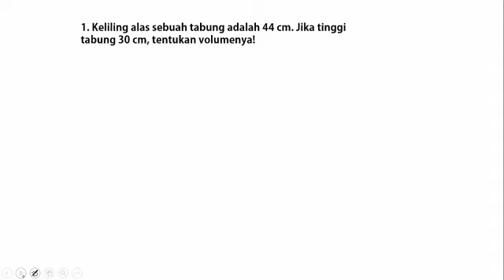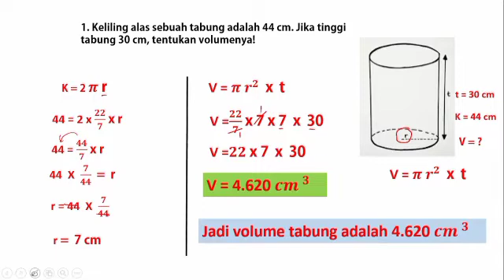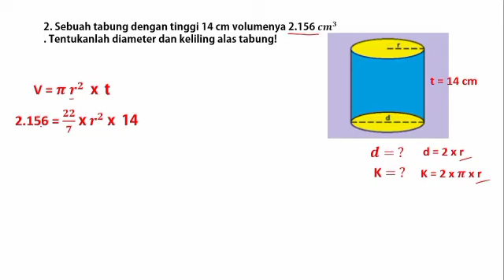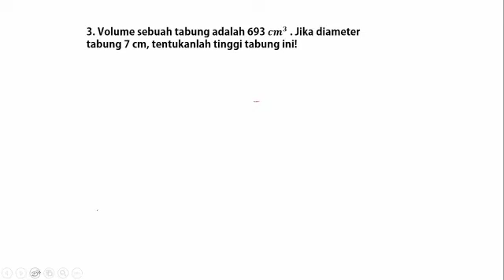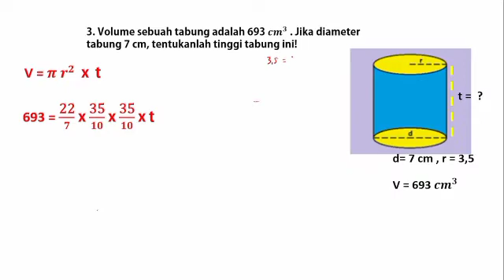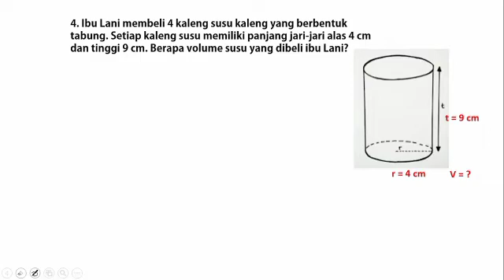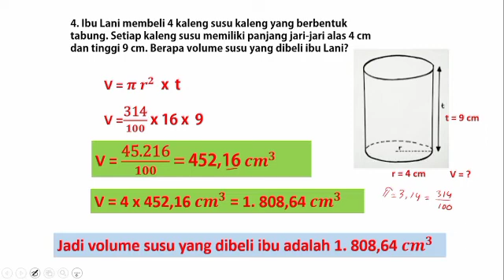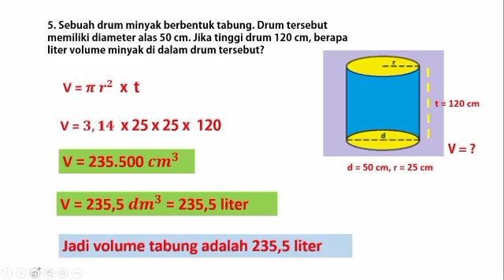kunci jawaban Matematika Kelas 5 Halaman 172 | Soal Cerita Volume Tabung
Matematika Kelas 5 Halaman 172 | Soal Cerita  Volume Tabung
matematika kelas 5 semester 2

di video ini membahas matematika Kelas 5 Halaman 172 | Soal Cerita tentang Tabung, merupakan kunci jawaban matematika kelas 5 halaman 172 soal cerita tabung, yang ada pada buku senang belajar matematika kelas 5, di buku tersebut menghitung volume bangun ruang tabung dalam bentuk soal cerita, siswa belajar untuk menalar dan dilatih untuk meampu mendeskripsikan tabung yang akan dihitung volumenya atau dihitung tingginya atau mengitung diameter, jari - jari dan kelilingnya jika sdh diketahui volumenya.

smg soal2 yang ibu bahas pada vidoe ini dapat membantu kalian dalam belajar terutama materi tentang bangun ruang tabung . dalam hal ini menghitung volume tabung. Semangat yaa,,,,
sukses selalu. Aamiin... YRA

untuk melihat video lain, silahkan klik link berikut.

Playlist matematika Kelas 6 Semester 1

lihat juga playlist yg berisi kumpulan video, ada di bawah ini.